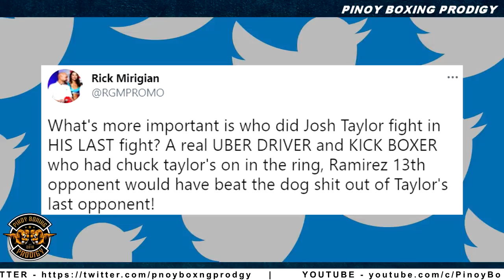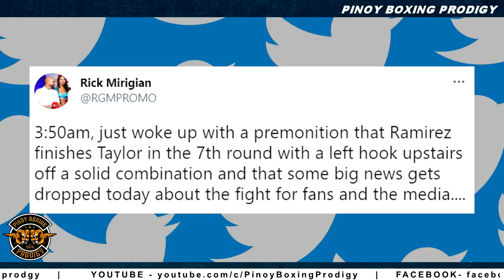Huling banat na kaya ni Donaire? | Taylor HAYBLAD sa Manager ni Ramirez! Bakit kaya?